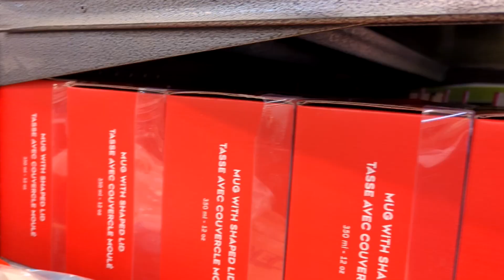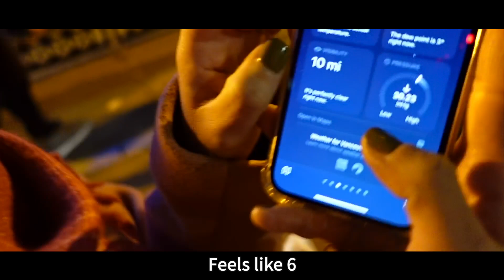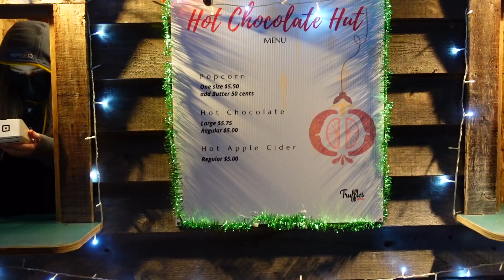溫哥華的冬天似乎有點浪漫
前陣子的冬天去了傑米老家溫哥華了一趟，到處都是聖誕裝飾看的眼花撩亂！還去看了人生第一次曲棍球！